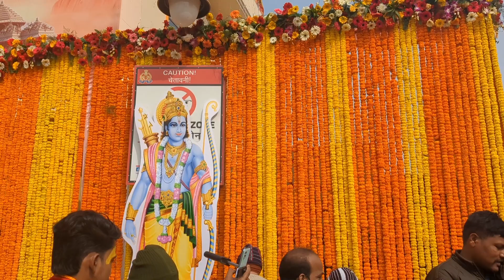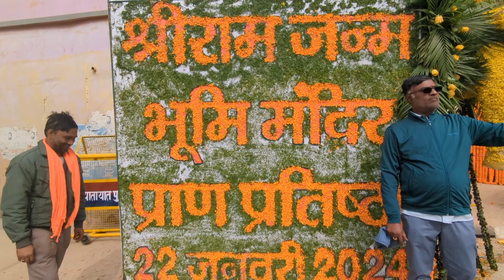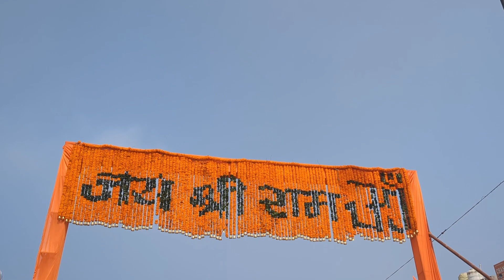127 वैरायटी के फूल से सजाया अयोध्या राम मंदिर को राम मंदिर उद्घाटन 22 जनवरी Ayodhya update vlogvirl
# Ayodhya Ram Mandir 22 January udghatan ki taiyari Indian army Fauji Ayodhya Ram Mandir ki Suraksha ke liye pradhanmantri Modi ji a rahe hain 22 January 2024 ko Ram Mandir udghatan Ayodhya Ram janmabhoomi VIP log a rahe hain Mukesh Ambani ji a rahe hain Ayodhya Ram Mandir
# Ayodhya update
# 127 bright ti ke phoolon se sajaya Gaya Ayodhya Ram Mandir ko vah rampat maar ko bhi
# black commando Ayodhya Ram janmabhoomi
# Indian army pochi Ram Mandir ki Suraksha ke liye
# MS Dhoni
# Sachin Tendulkar
# sabhi VIP log aaenge Ram janmabhoomi Darshan karne Ram Mandir ke 22 January san 2024Ram janmabhoomi
# rampat Marg
# Ram ki paudi
# saryu Nadi ke darshan
# Bhagwan aapki
Kapil pal vlogs
Ram Bhagwan ki Jay jaikar rahegi Puri duniya mein Jay Shri Ram
Jay Jay Shri Ram
Ram Mandir ke update
Ram hospital
Ayodhya bus stand
Ayodhya Nagari
Ayodhya Ram Mandir
Ayodhya railway station dham update
Ayodhya Ram janmabhoomi ke jankari Puri hamare YouTube channel se payen
Ayodhya Ram Ghat
Ayodhya airport dham
Ayodhya hospital
Ayodhya dharmpat Marg
dharmpat Marg
railway station
international hawai adda Ayodhya
NH 24 Lucknow se nikalta hai adhya ke liye
bypass dharmpat Marg Ayodhya dharmpatmaarg